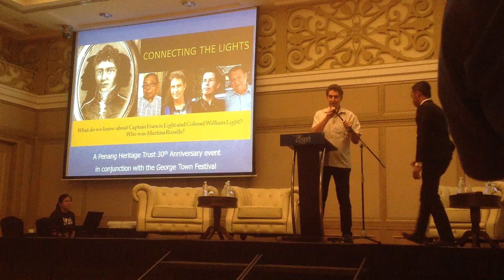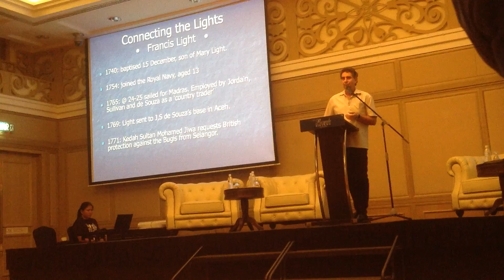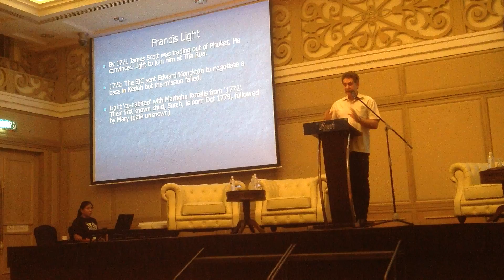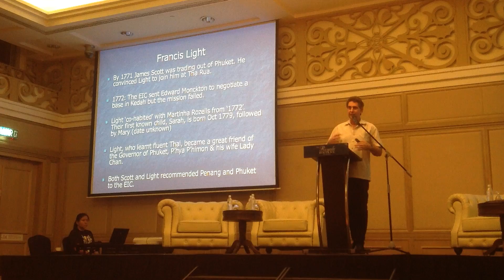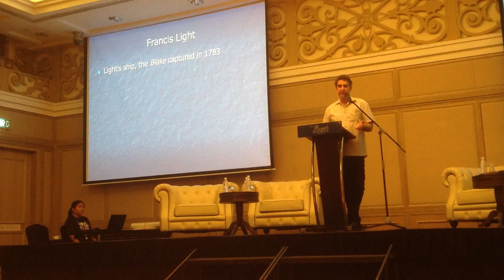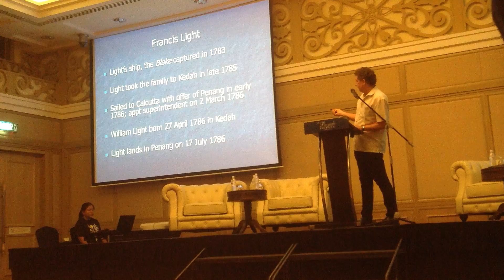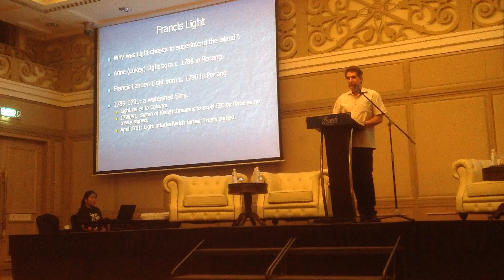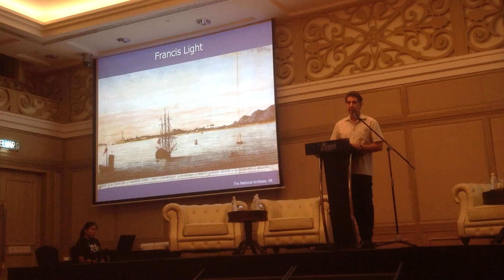Connecting The Lights: Marcus Langdon